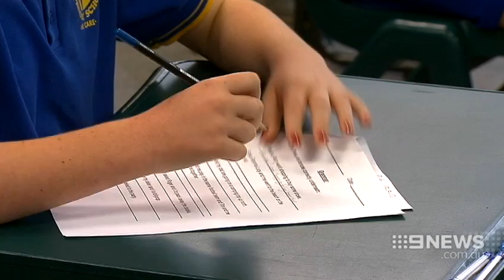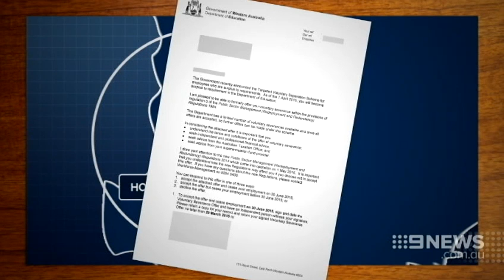Redundancy Push | 9 News Perth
There's bad news on the job front for teachers and education staff, as well. Hundreds have been given a choice, accept a pay-out and quit or risk being forced out of their jobs.